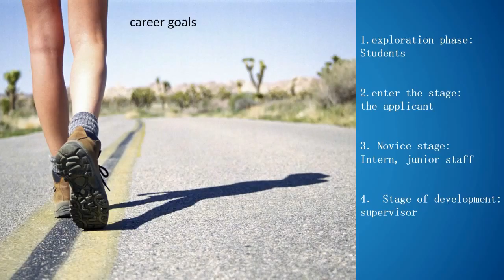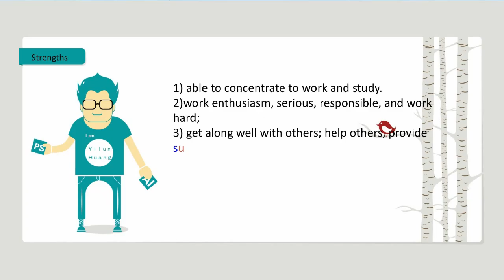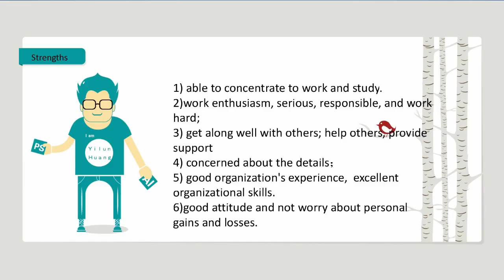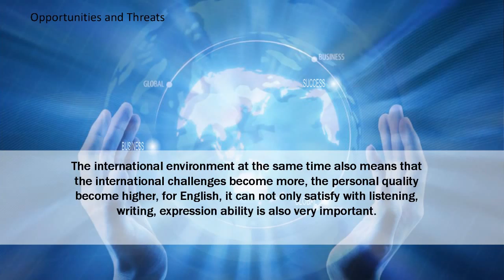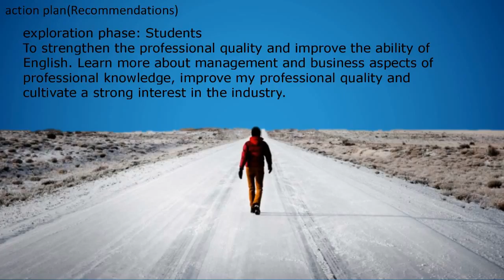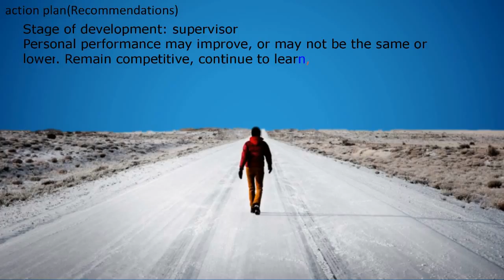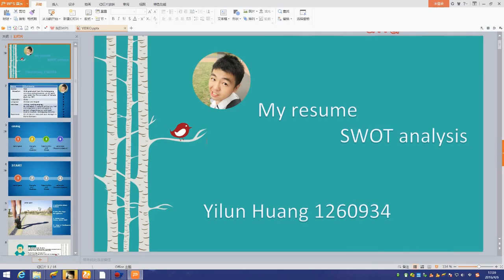last video Yilun 1260934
background  goal SWOT plan